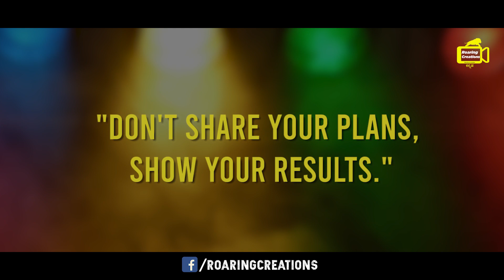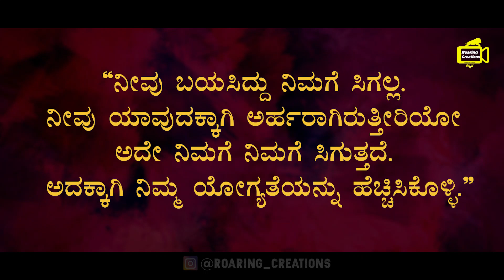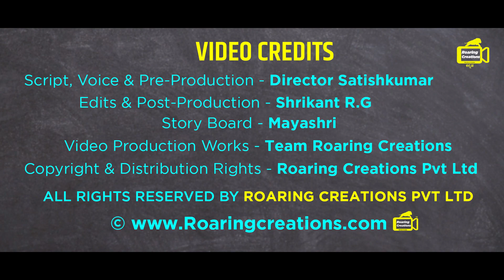ಜೀವನದಲ್ಲಿ ಸಾಧಿಸುವ ಆಸೆಯಿದ್ದವರು ಈ 9 ವಿಷಯಗಳನ್ನು ಅರ್ಥ ಮಾಡಿಕೊಳ್ಳಿ | By Director Satishkumar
ಹಾಯ್ ಗೆಳೆಯರೇ, ನಾನು ನನ್ನ ಜೀವನದಲ್ಲಿ ಸಾಕಷ್ಟು ತಪ್ಪುಗಳನ್ನು ಮಾಡಿದ್ದೇನೆ. ನಂತರ ಅವುಗಳನ್ನು ತಿದ್ದಿಕೊಂಡಿದ್ದೇನೆ. ಆ ತಪ್ಪುಗಳೇ ನನಗೆ ಒಂದೊಳ್ಳೆ ಅನುಭವವನ್ನು ನೀಡಿವೆ. ಮುಂದೆ ಸರಿಯಾದ ದಾರಿಯಲ್ಲಿ ಸಾಗಲು ಸಹಕರಿಸಿವೆ. ನಾನು ಮನಸ್ಸಿಲ್ಲದ ಹುಡುಗಿಗೆ ಮನಸ್ಸು ಕೊಡುವ ತಪ್ಪು ಮಾಡಿರುವೆ, ಗೊಳ್ಳು ಗೆಳೆಯರನ್ನು ಅತಿಯಾಗಿ ನಂಬುವ ತಪ್ಪು ಮಾಡಿರುವೆ, ಬಿಜನೆಸ್ ಮಾಡುವಾಗ ಅತಿಯಾಗಿ ಎಮೋಷನಲ್ ಆಗುವ ತಪ್ಪು ಮಾಡಿರುವೆ, ಎಷ್ಟೋ ವಿಷಯಗಳನ್ನು ಪ್ರಯತ್ನಿಸದೆ ಬಿಡುವ ತಪ್ಪು ಮಾಡಿರುವೆ, ಅವಕಾಶಕ್ಕಾಗಿ ಕಾಯುತ್ತಾ ಕುಳಿತುಕೊಳ್ಳುವ ತಪ್ಪು ಮಾಡಿರುವೆ, ನನ್ನ ಫ್ಯುಚರ್ ಪ್ಲ್ಯಾನಗಳನ್ನು ಶೇರ್ ಮಾಡುವ ತಪ್ಪು ಮಾಡಿರುವೆ. ಇನ್ನೂ ಏನೇನೋ ತಪ್ಪುಗಳನ್ನು ಮಾಡಿರುವೆ, ಅವುಗಳಿಂದ ಸಾಕಷ್ಟು ಕಲಿತಿರುವೆ, ಸಾಕಷ್ಟು ಸುಧಾರಿಸಿಕೊಂಡಿರುವೆ. ಇದರ ಆಧಾರದ ಮೇಲೆಯೇ ನಾನೀ ವಿಡಿಯೋವನ್ನು ಮಾಡುತ್ತಿರುವೆ. ನಿಮಗೆ ನಿಮ್ಮ ಜೀವನದಲ್ಲಿ ಏನಾದರೂ ಒಂದನ್ನು ಸಾಧಿಸುವ ಆಸೆಯಿದ್ದರೆ ಈ ವಿಷಯಗಳನ್ನು ಸರಿಯಾಗಿ ಅರ್ಥಮಾಡಿಕೊಳ್ಳಿ.

-:Video Credits:-
Script and Narration - Director Satishkumar
Edits & Post Production -  Shrikant R G